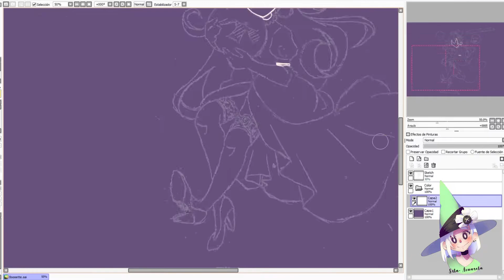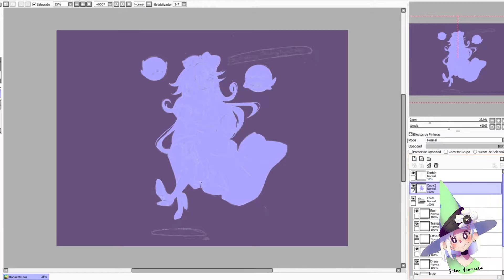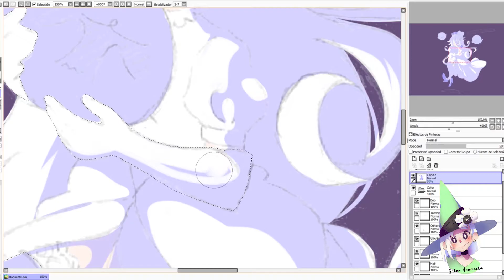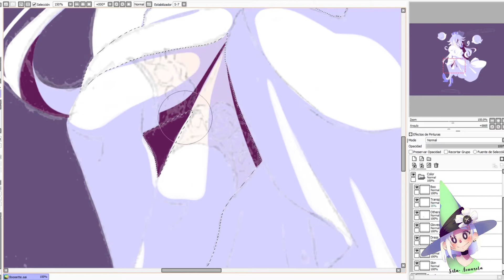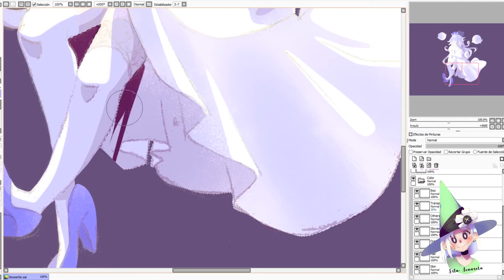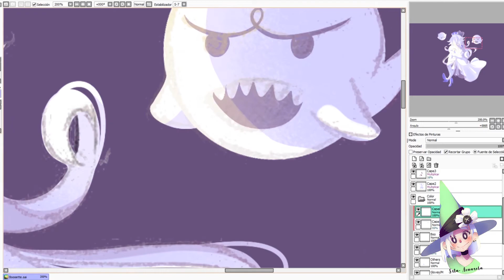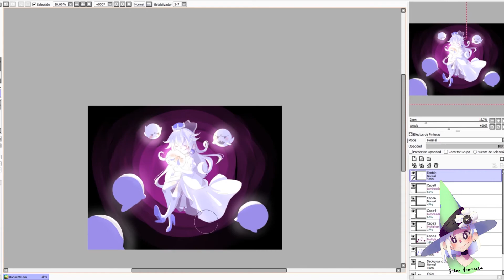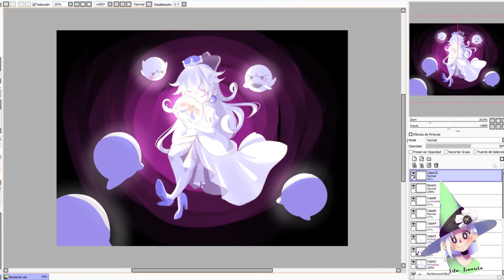Boosette - Don't worry, it's okay to be shy [SAI - Speedpaint]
Oh my boo, too much white! So, what do you think about Peachette and the crown? Personally, I think it's great cuz you can create a lot of differents versions of Peach whit some cute and amazing desings! And... talking about this, what is your favourite version? My favourite version is Boosette, it's sooo cuteee (❤ω❤)

Ah, I'm watching Fate. I've seen Zero and Stay Night, right now I'm watching Apocrypha, but my favorite is Zero, so prepare for the fanarts of Gilgamesh and the great Saber. Maybe Karna, who knows... ♡( ◡‿◡ )

❥ETSY SHOP
Boosette print

❥Tool and info:
-Software: Paint Tool Sai.
-Tablet: Gaomonpd1560.
-Recorded: OBS Studio.
-Edited: Adobe Premiere Pro CC 2018.
-Time: 2,30 hours.

00:08 望まれぬ夜明け (Nozoma renu yoake) [Touhou arrange by Alice's Emotion - Album: Crimson Tempest]
03:50 ケムマキUndergrond (Kemumaki Underground)  [Touhou arrange by Alice's Emotion - Album: Dark Flight Dreamer. EP]

PLEASE, DON'T  USE / TRACE / EDIT / REPOST / SELL / RENDER my artworks and videos. Thanks.